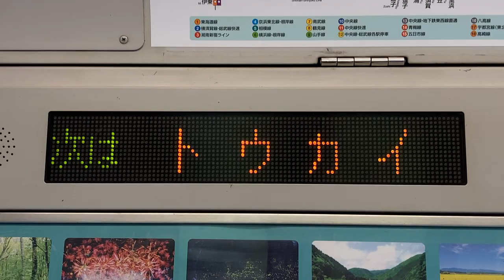JR東日本E501系 LED車内案内表示器 モハE500-6